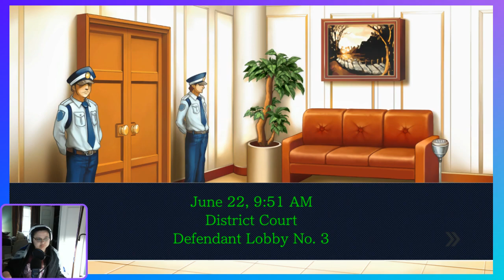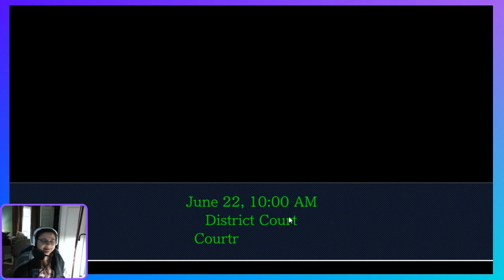Phoenix Wright: JFA Ep 9: Morgan Fey on Trial